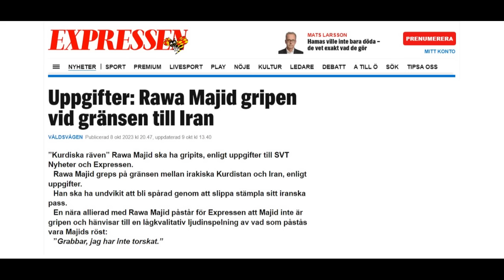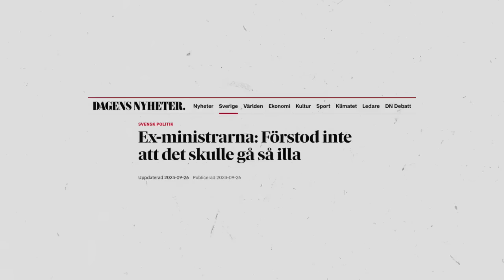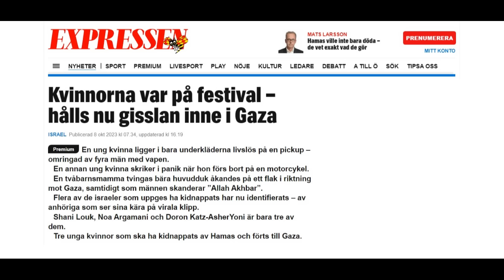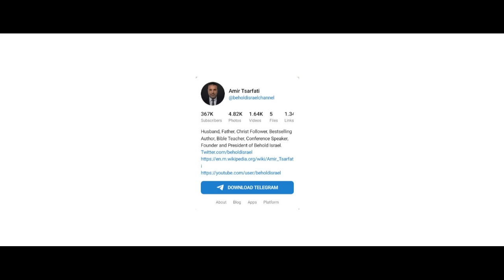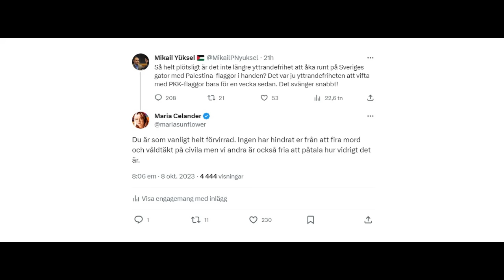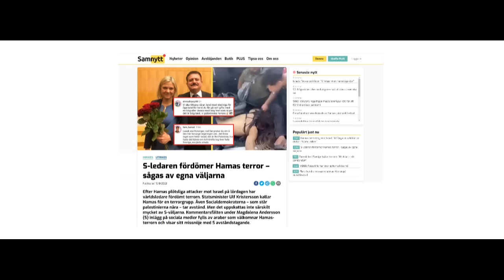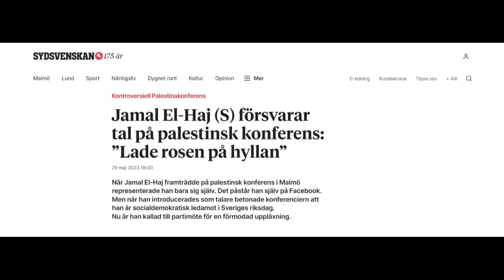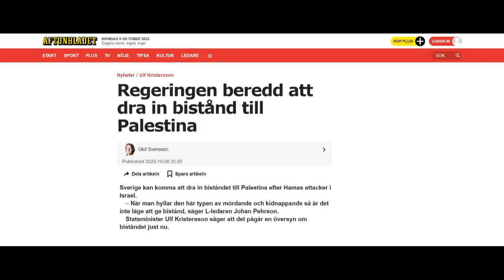Ingrid & Maria: Nyhetshelgen 223 - Barbari, bokmässan, våldets ansvar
Attackerna mot Israel i lördags morse kan bara beskrivas med ett ord: Barbari. Och för att göra det hela ännu vidrigare så firar palestinier över hela världen mördandet av helt oskyldiga civila judar – något som blev en kalldusch för Magdalena Andersson. Hennes Instagram bombarderas av palestinier som lovade att aldrig mer rösta på sossarna, eftersom Magda fördömde attackerna. Ingrid&Maria pratar i dag också om varför det är så viktigt att utkräva ansvar för det våld som massinvandringen lett till i Sverige och om hur kul det var på bokmässan!

BG: 831-4742
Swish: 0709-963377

Rapport från bokmässan
Köp Från Sverige till Absurdistan här:
Våldets ansvar
Kurdiska röven gripen?
Barbari
Civila våldtogs och gisslantogs
Följ Amir Tsarfati på Telegram för uppdateringar
Vad säger Stjernfeldt Jammeh?
Alice Teodorescu vill ha återvandring!
Magda vs. Jimmie